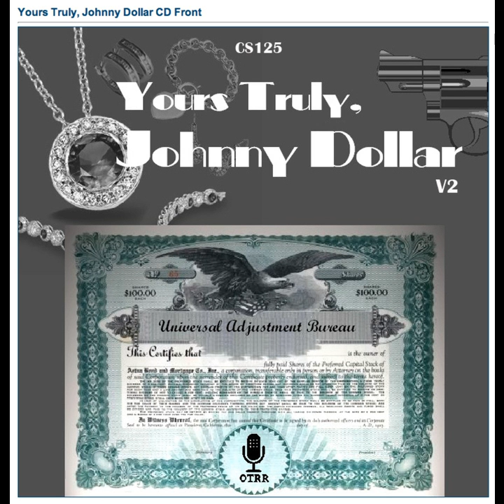Yours Truly, Johnny Dollar - 511208 122 The Youngstown Credit Group Matter